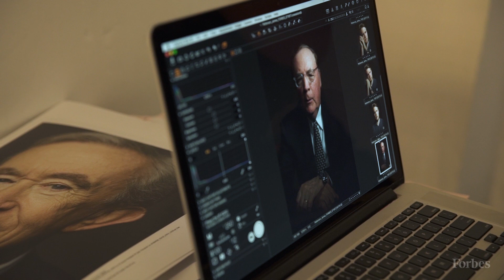James Patterson: Our Future Depends On Education For All | 100 Seconds of Advice | Forbes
To celebrate the 100th anniversary of Forbes we sat with the 100 greatest living business minds, including best-selling author James Patterson.
Photography by Martin Schoeller